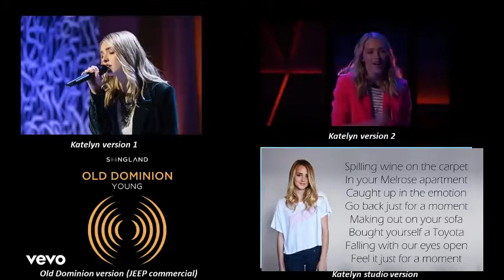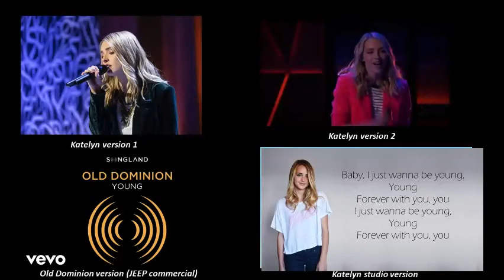Katelyn Tarver - Young (different versions) | NBC SONGLAND | Old Dominion